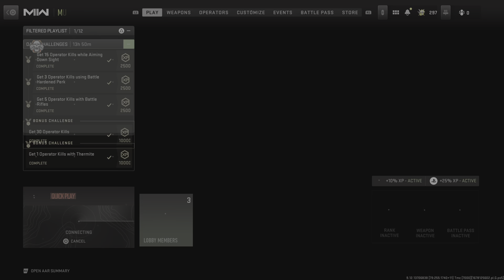Call of Duty: Modern Warfare II_20230308100958